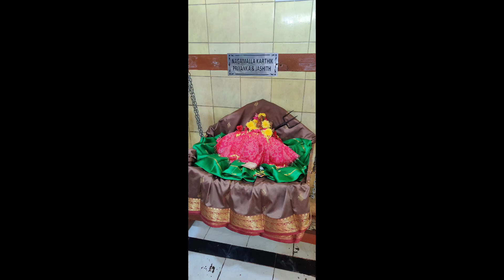8 DAY NAVARATHRI VLOG KARKHANA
8 DAY NAVARATHRI VLOG KARKHANA